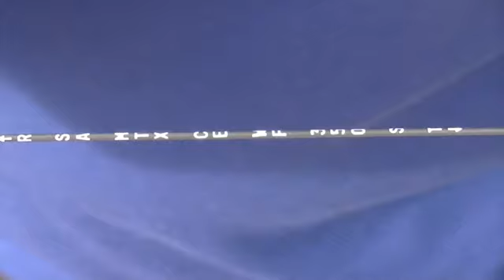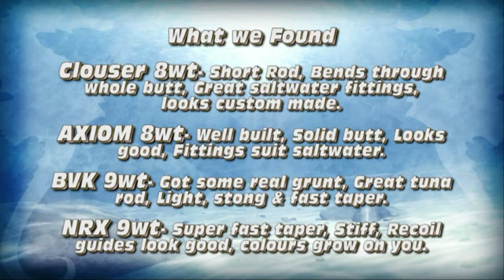Staff meeting TEST Casting a few TFO and Gloomis rods- Tie 'n' Fly Outfitters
Tie 'n' Fly  Outfitters Staff meeting. We finally got the chance to product test some new gear from G-Loomis, Temple Fork Outfitters and Scientific Anglers.
Check out how it went ,There's some great new gear coming out..!